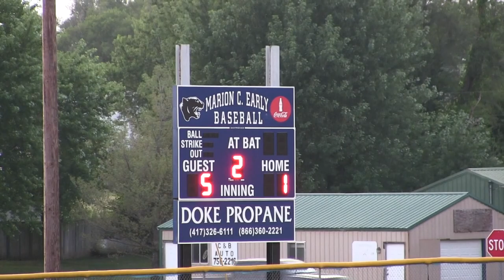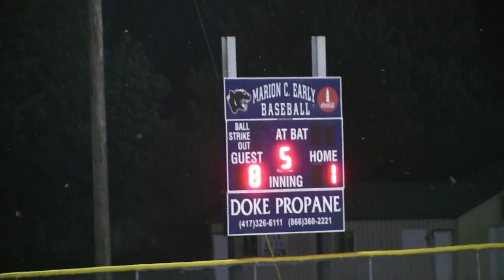Weaubleau Tiger Jr. High Baseball - CHAMPIONS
Tiger full game review from their Heart of the Ozarks League Jr. High Tournament championship win 8-1 over Lighthouse Christian.